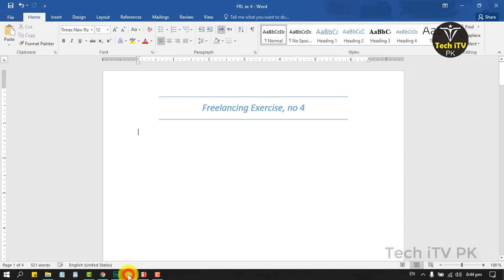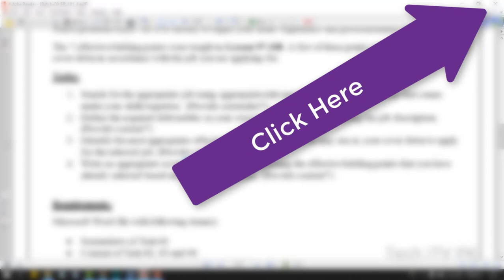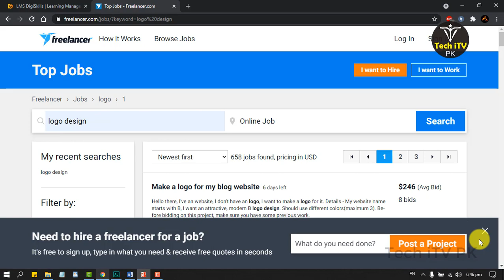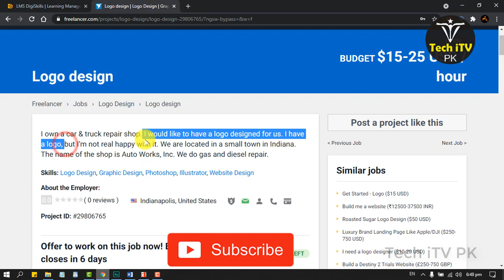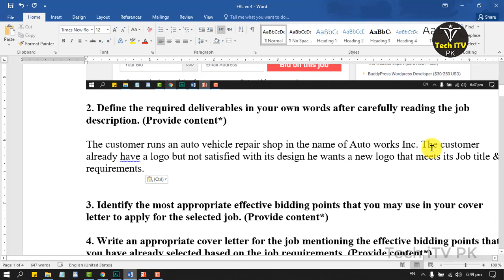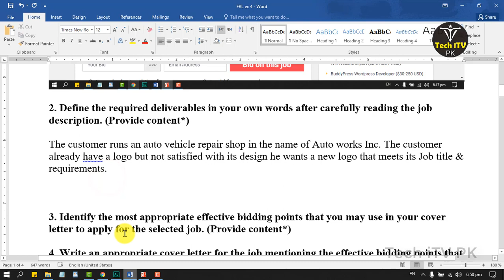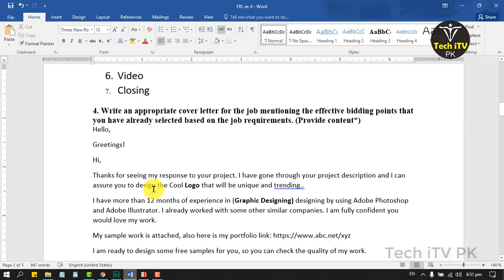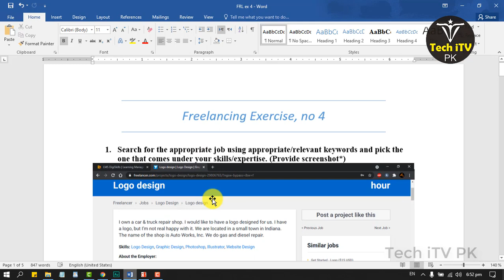Digiskills Freelancing Exercise 4 Batch 9 2021 Hands on Exercise no 4 Finds Jobs write Bid Proposal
Digiskills Freelancing Exercise 4 Batch 9 2021 Hands on  exercise 4 batch 09 Finds Jobs write Bid Proposal freelancing
Digiskills Freelancing Exercise no 4 Batch 9 2021
Digiskills Freelancing Hands on Exercise 4 Batch 9 2021

Thanks.